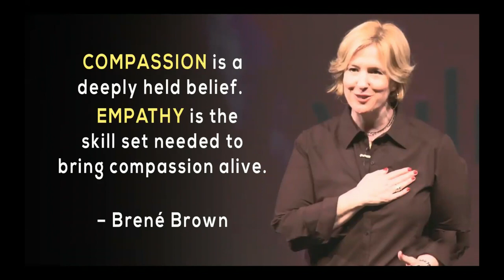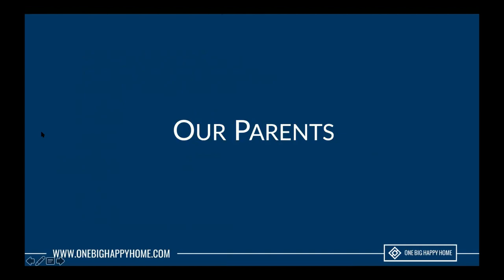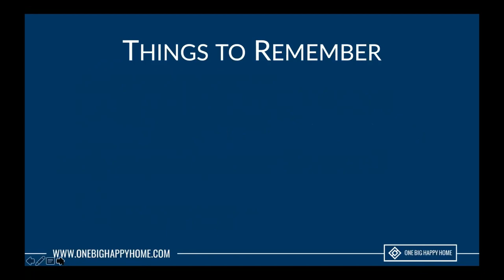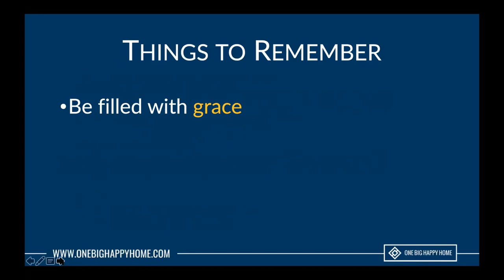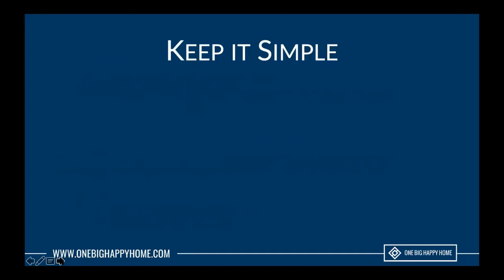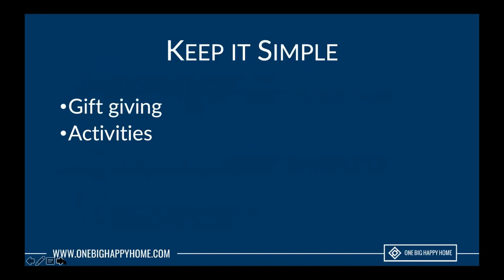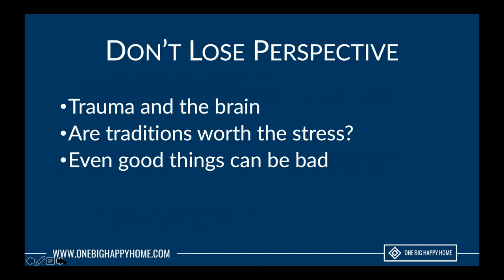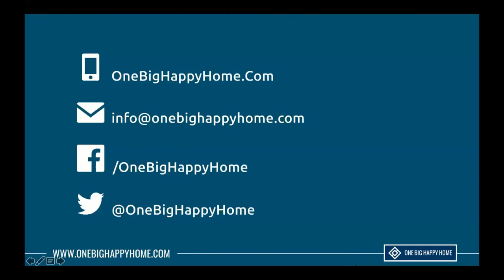Navigating the Holidays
As we enter the holiday season, we can begin to feel overwhelmed as emotions run high and behaviors deteriorate (both us and our kids).

Join us as we look at what makes the holidays so challenging for us and our kids and some practical things we can do to make this year the best year yet!